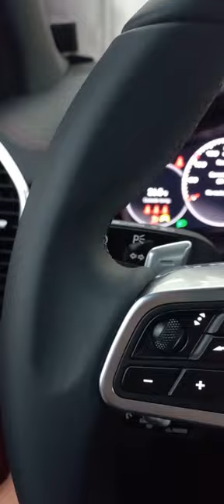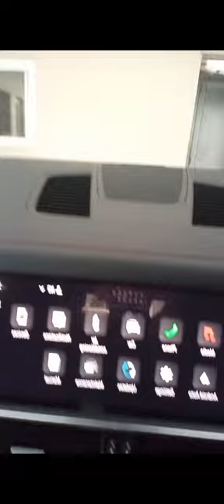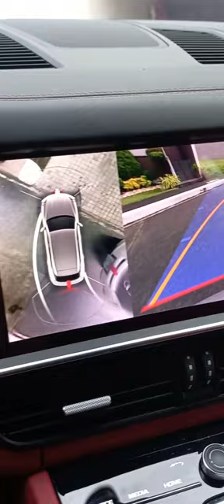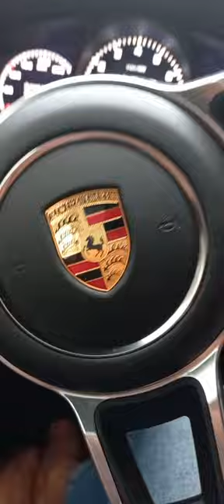PORSCHE subrang angas